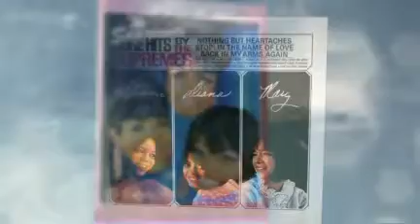THE SUPREMES love is in our hearts